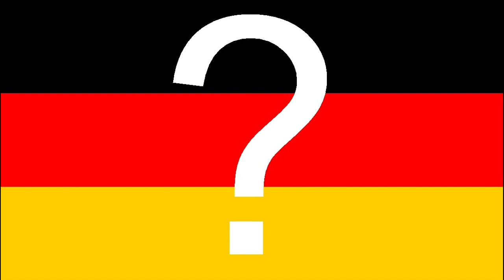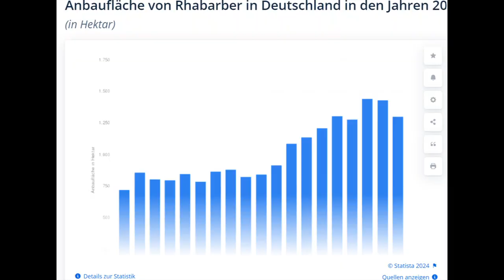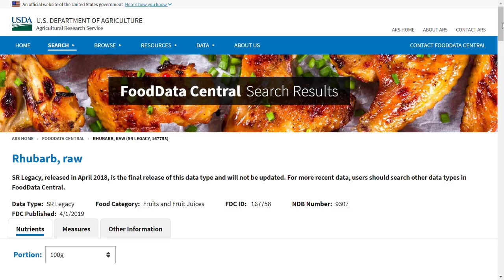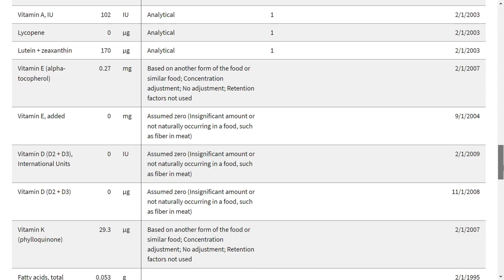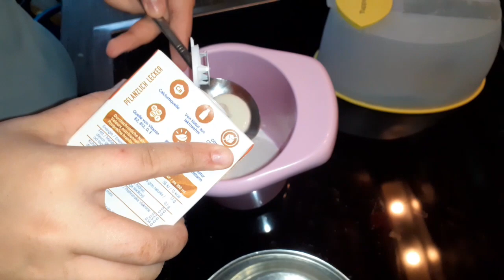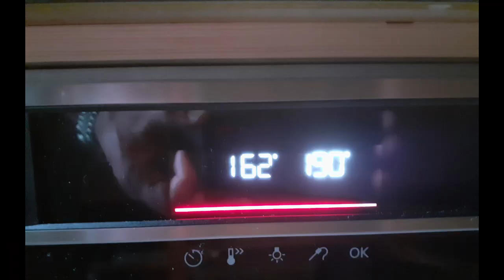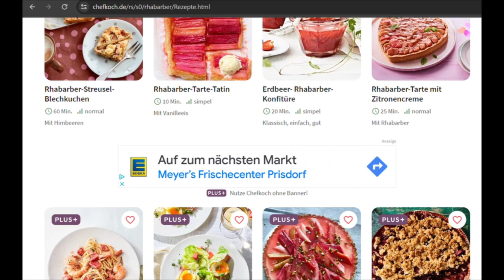Rhubarb - Seasonal vegetables in Germany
Today we have to hurry a bit. The traditional harvest season for Rhubarb will end on St. John's Day.

You will come across a lot of rhubard while living in Germany and it also easy to cultivate in your own garden.

This time my kid helped me with the video and was active on making the rhubarb cake.
Cover the cut rhubarb with vanilla sugar.
Prepare a vanilla pudding.
Take a dough you like.
Have in the oven for about 40 minutes at 190°C.
Let it cool a bit.

Bon appetit.

0:00 Intro
0:25 History and Origin
1:47 Figures, cultivation and harvesting
3:11 Using rhubarb
6:01 Outro

Pictures and some videos from Pixabay.